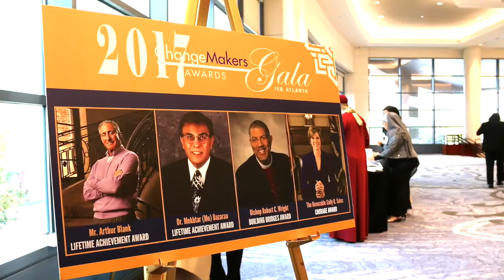ISB Pre Gala Interviews 2017